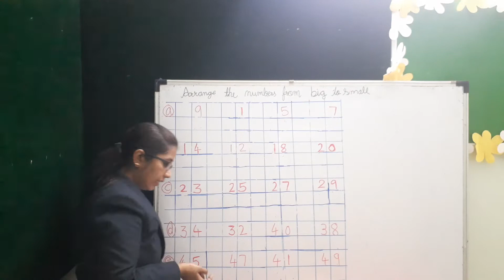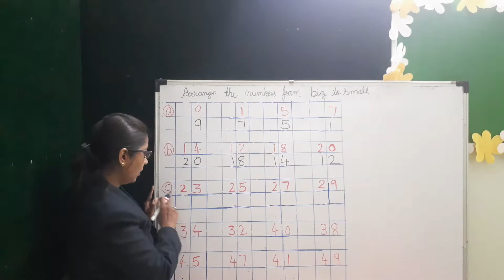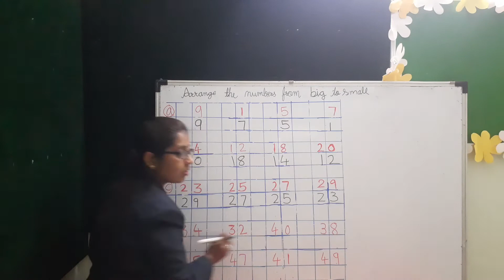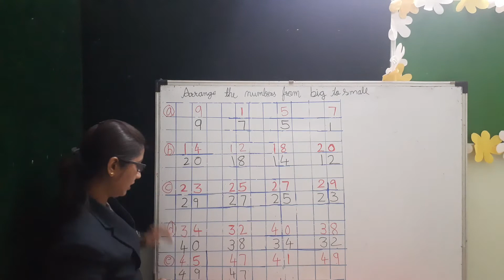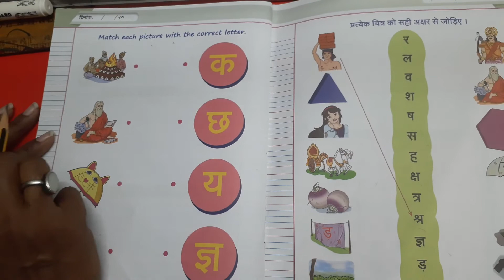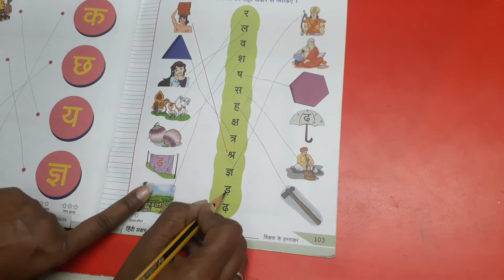DL_JR.KG_26.2.2021